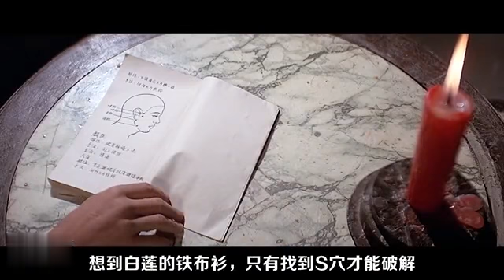1980年邵氏武侠片，小伙为了破解铁布衫，跟大嫂学起了绣花！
1980年邵氏武侠片，小伙为了破解铁布衫，跟大嫂学起了绣花！